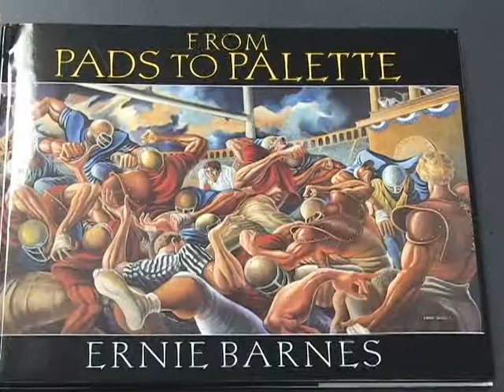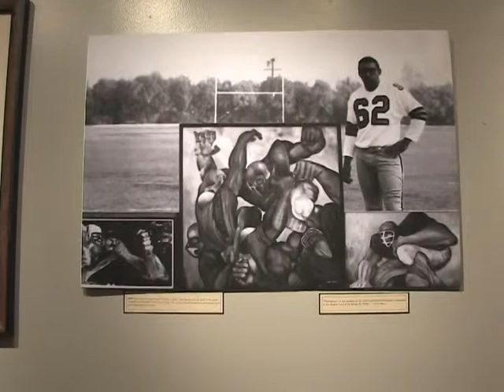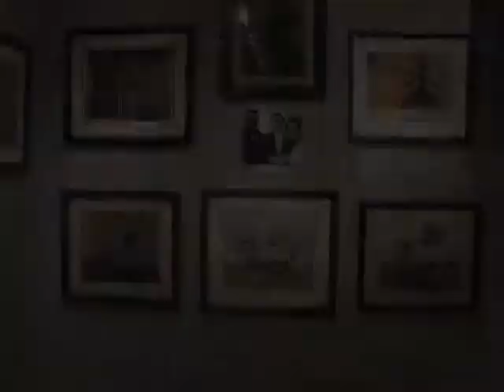Tampa Bay Black Heritage Festival 2010 Living History, Art Exhibit and Leadership Lunch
The Tampa Bay Black Heritage Festival celebrates its Tenth Anniversary with one of its Signature Events, The Heritage Living History, which features an art exhibit!

We are pleased to present the Selected Works of Ernie Barnes, an exhibit featuring some of the popular artists paintings. An athlete-turned-artist, Ernie Barnes earned a reputation for capturing the energy, movement and spirit of sports and life in his work. His most famous painting, the 1971 Sugar Shack dance scene appeared on Good Times television Show as well as the Marvin Gaye album, I Want You.